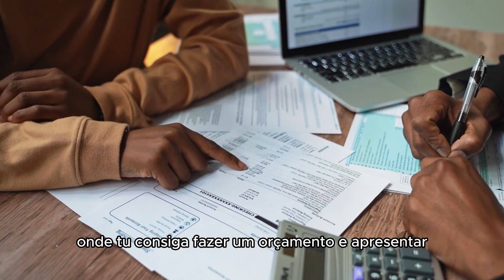Qual é a Função da Manutenção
Tenha também, através deste contato, a consultoria especializada totalmente gratuita. Atenção: Forneça as informações que o assistente eletrônico solicitar e poderemos lhe ajudar. Este WhatsApp não recebe chamadas.

Assuntos:
00:00 - Introdução
00:50 - Manutenção mal Feita
02:06 - Importância dos Pequenos Detalhes
02:59 - Preço da Manutenção
03:57 - Serviço com excelência
05:20 - Exemplo de Troca de Pinhão
06:51 - O Cliente Nota o Trabalho
08:13 - Finalização